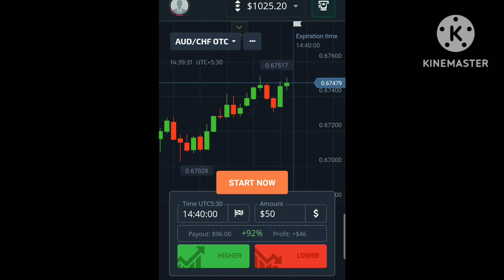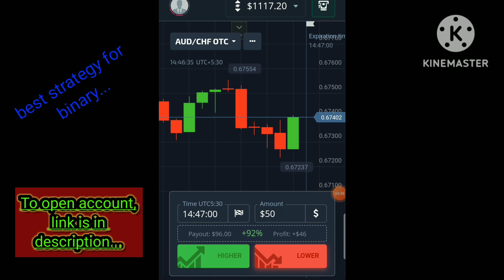Live trading pocket option ! secret strategy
binary trading
binary options trading
forex trading
trading view
binary trading strategy
prof in stock market